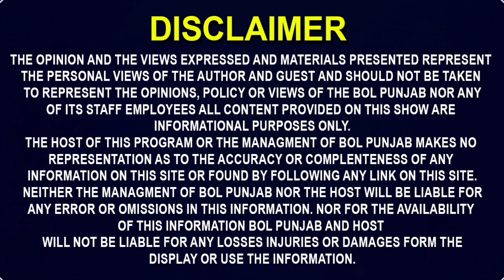ਰੱਬਾ ਤੂੰ ਤਾਂ ਸਭ ਜਾਣਦਾ, ਸੰਭਾਲ ਲਵੀ ਪੁੱਤ ਨੂੰ!